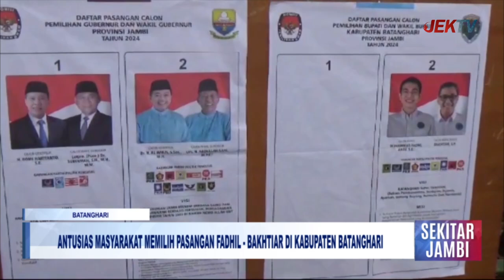ANTUSIAS MASYARAKAT MEMILIH PASANGAN FADHIL BAKHTIAR DI KABUPATEN BATANGHARI